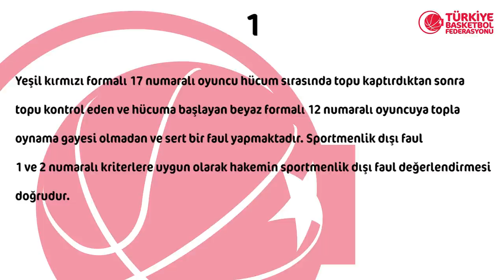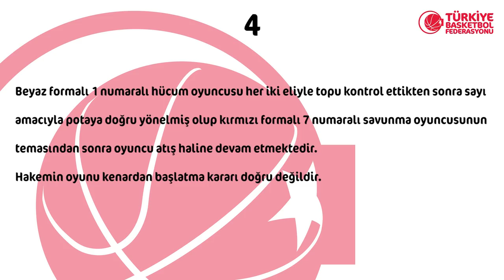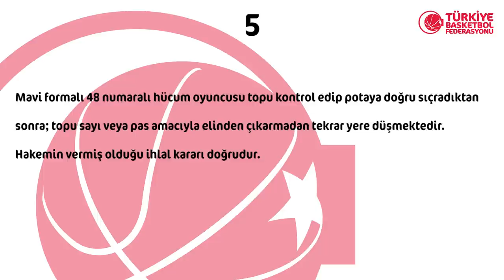Tahincioğlu Basketbol Süper Ligi 23.Hafta Pozisyonları ve Hakem Kararları